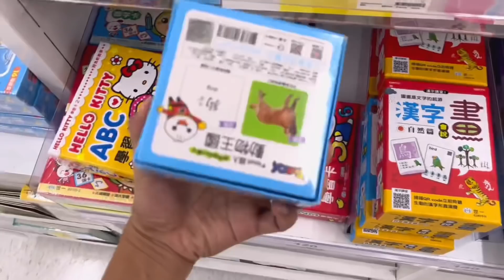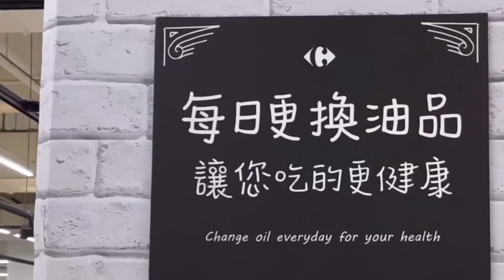SI MANONG TAIWANESE GUSTO AKO ASAWAIN KALOKA ANO TINGIN NILA SA MGA FILIPINA?🙄NAGSESELOS ANG BATA😂